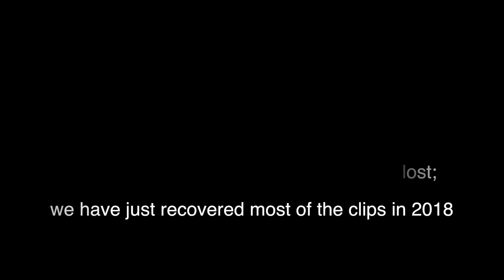what old footage did I find?! ; day 6 france